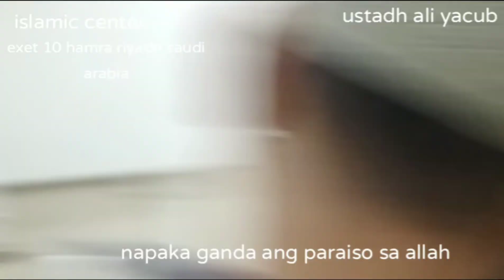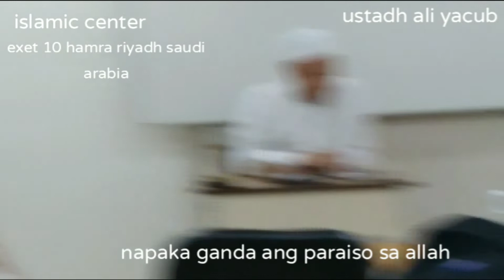Part 3 ang paraiso ni allah ang pinaka maganda sa lahat